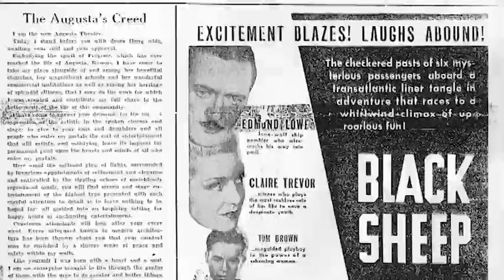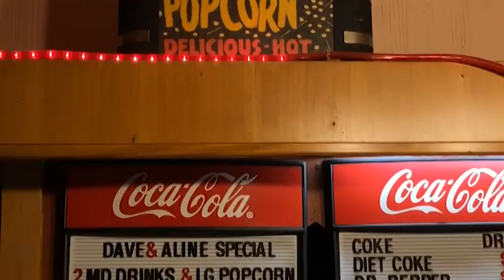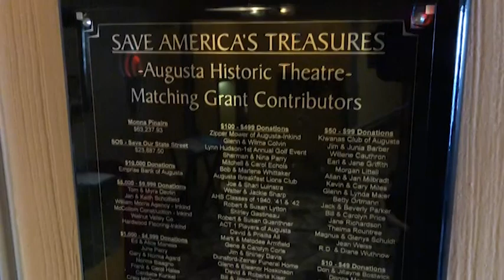Augusta Historic Theatre Campaign 2018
The Augusta Historic Theatre in Augusta, Kansas needs your help! for more information.